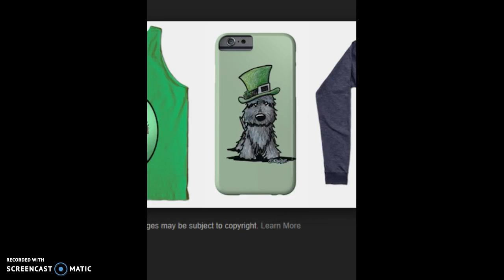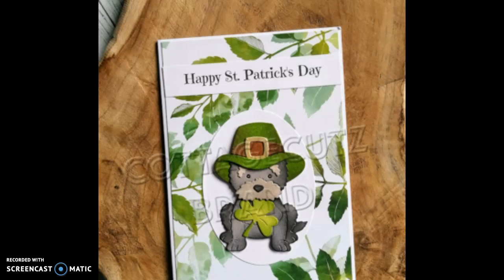scottish terrier pictures for St Patrick's Day